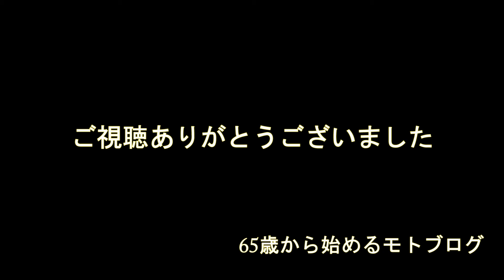ホンダ GL500 USB電源を付けてみた。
我が愛車ホンダGL500にUSB電源を付ける事でETCも使えるようになりました。
やっぱり、USB電源があると便利ですよね。
シガレットソケットもあると色々使えます。